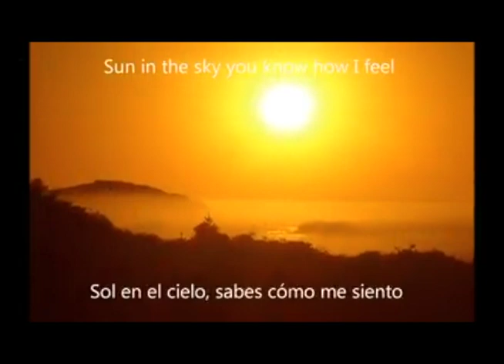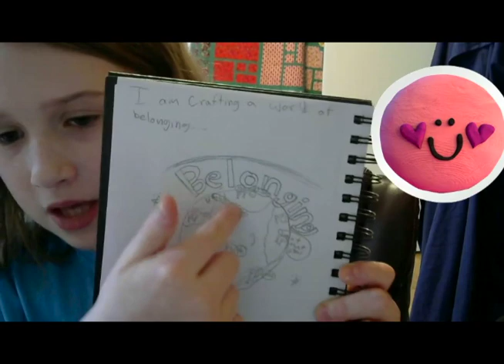Walker School is Building Belonging!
We are crafting a world of belonging at Walker Elementary School.